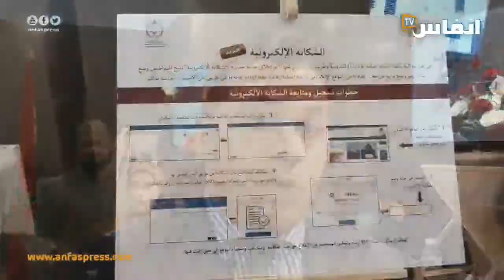النيابة العامة تطلق خدمة الشكايات الإلكترونية لتسهيل الولوج للعدالة